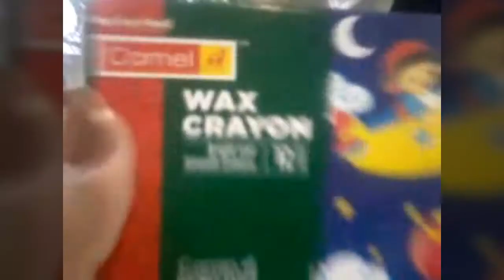Homemade concealer/easy and totally safe for skin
hello everyone to my channel EasyBusy... this is a fun channel, here we are gonna share lots of crafts, drawings, diy videos n much more... If you like then please do subscribe my channel n give a big thumbs up.. thank you..
Today I'm going to show homemade concealer/ safe and effective. Enjoy the video...
xoxo
Comments likes will be very much appreciated .

I'm on Instagram as @sudiptarozario. Install the app to follow my photos and videos.